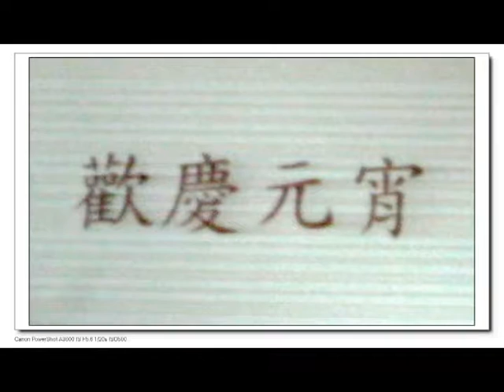慈光觀懷站 慶開始